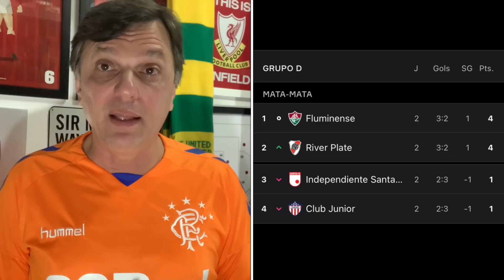Fluminense guerreia, sofre, vence com 10 e 2 gols de Fred, mas talvez precise escolher um veterano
Tricolores derrotaram o Independiente Santa Fé por 2 a 1, na Colômbia, assumindo a liderança do grupo na Libertadores ao lado do River Palte, que bateu o Junior Barranquilla, na Argentina, pelo mesmo placar. Jogo mostrou Fred decisivo e deixa algumas lições, entre elas, o desafio para o técnico Roger Machado, sobre como encarar adversários mais qualificados com o goleador e Nenê.

Foto da thumb: Divulgação/Lucas Merçon/FFC

Leia sobre o jogo no Blog do Mauro Cezar no UOL Esporte:
Fluminense guerreia e Fred faz dois gols na vitória sobre o Santa Fé

As artes do canal são de Caio Portella, @_cportella no Instagram; @cportellamotion no Twitter

E faça inscrição também no canal Mauro Cezar Lives/Cortes